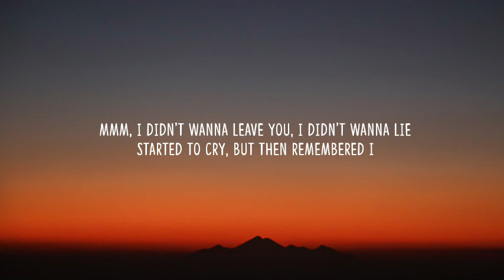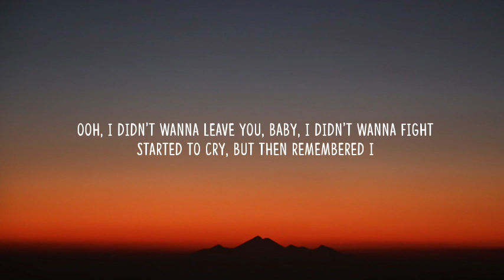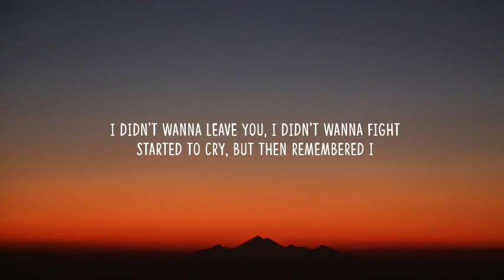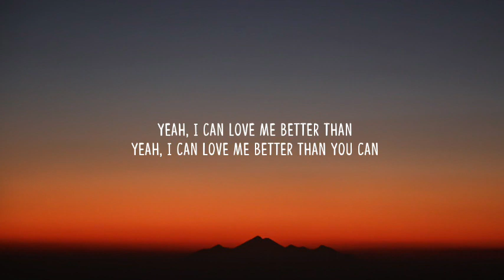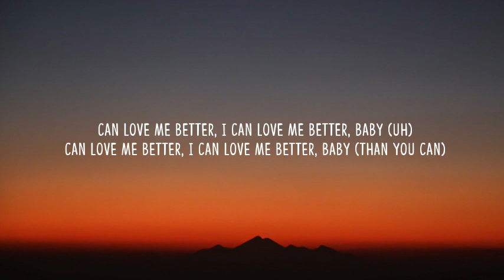Miley Cyrus - Flowers (Lyrics) "I can buy myself flowers